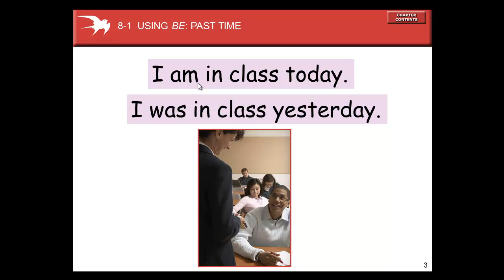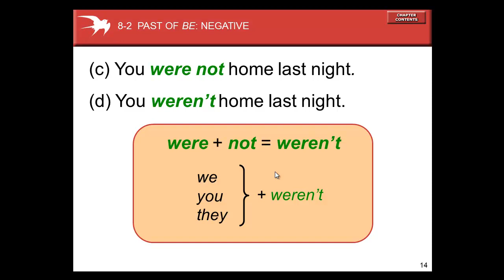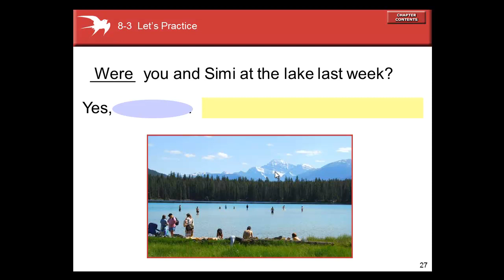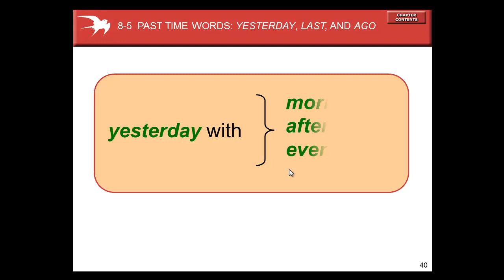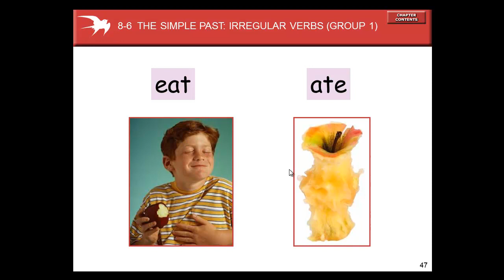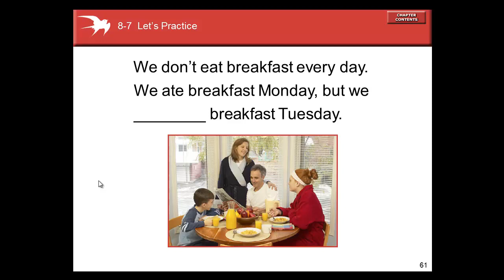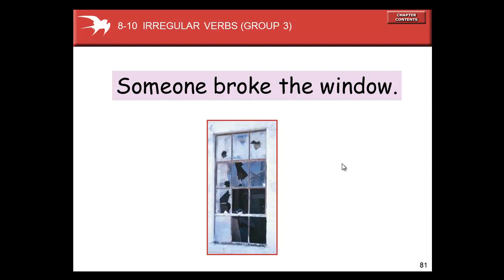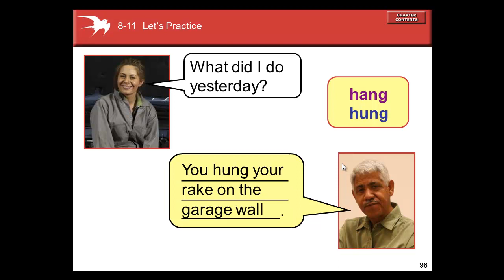Ingliz tili Betty Azar Basic Grammar Chapter 8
Ingliz tili
Betty Azar Basic English Grammar darslari Sherzodbek Rahmatov bilan